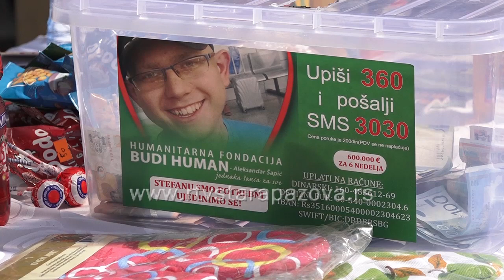Za Stefana na Bazaru prikupljeno blizu 400 hiljada dinara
Već četiri godine dvadesetrogodišnji Stefan Subotić  iz Belegiša se bori sa leukemijom. On je decembra prošle godine primio koštanu srž od svoje majke. Na žalost, Stefanu se bolest u malom procentu vratila u krv. Postoji trajno rešenje, koje košta 400.000 evra. Ova suma se mora sakupiti u narednih nekoliko nedelja kako bi se obavio zahvat u bolnici u Hamburgu. Na staropazovačkom trgu juče je održan još jedan humanitarni bazar za Stefana .Za nekoliko sati  prikupljeno je blizu 400 hiljada dinara.